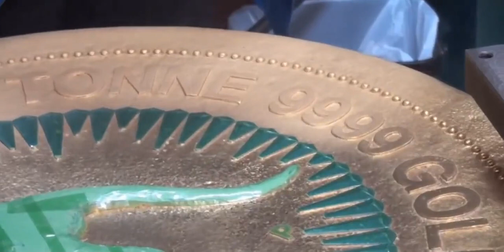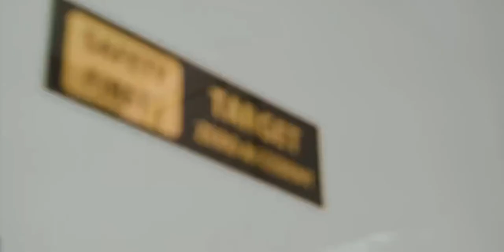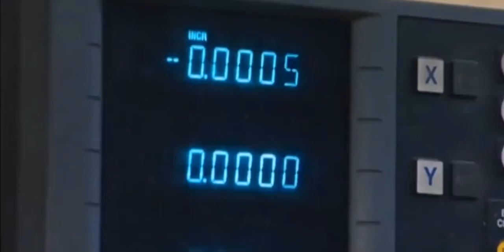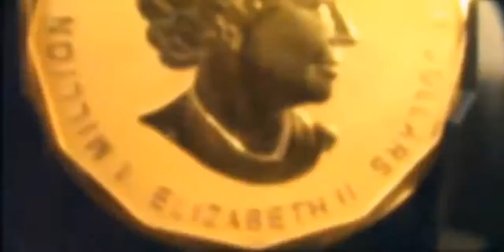🔧 Наука и Техника [№ 108]: 🎥 Процесс обработки золота! 🔥 Производство золотых слитков!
Рабочие прилагают все усилия, чтобы внести свой вклад в развитие общества с уважением к людям. Их великие достижения остаются на сервере навсегда. Во все времена их поведение на работе будет служить образцом для подражания для всех.
Труд - это совместная работа всего человечества по поддержанию жизни людей. Это главная цель труда, а зарабатывание денег не главная.
Каждый должен быть образцом для подражания для людей. Общество, в котором люди оскорбляют друг друга, придет в упадок.
Каждому необходимо вести себя так, чтобы уважали другие. Высокомерие приводит к снижению рождаемости, и государство рушится. Надо избавиться от эгоизма.

История науки и техники:
"Анти-Дюринг" (Ф. Энгельс)

В прошлом веке многие люди погибли ради достижения мира.
Г.К. Жуков пишет о разговоре со Сталиным 1945 года:
(мемуары «Воспоминания и размышления»)
В ходе Восточно-Померанской операции, кажется 7 или 8 марта, мне пришлось срочно вылететь в Ставку по вызову Верховного Главнокомандующего.
Прямо с аэродрома я отправился на дачу И.В. Сталина, где он находился, будучи не совсем здоровым.
Задав мне несколько вопросов об обстановке в Померании и на Одере и выслушав мое сообщение, Верховный сказал:
ー Идемте разомнемся немного, а то я что-то закис.
Во всем его облике, в движениях и разговоре чувствовалась большая физическая усталость. За четырехлетний период войны И.В. Сталин основательно переутомился.
Работал он всю войну очень напряженно, систематически недосыпал, болезненно переживал неудачи, особенно 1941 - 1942 годов. Все это не могло не отразиться на его нервной системеи здоровье.
Во время прогулки И.В. Сталин неожиданно начал рассказывать мне о своем детстве.
Так за разговором прошло не менее часа. Потом сказал:
ー Идемте пить чай, нам нужно кое о чем поговорить.
На обратном пути я спросил:
ー Товарищ Сталин, давно хотел узнать о вашем сыне Якове. Нет ли сведений о его судьбе?
На этот вопрос он ответил не сразу. Пройдя добрую сотню шагов, сказал каким-то приглушенным голосом:
ー Не выбраться Якову из плена. Расстреляют его фашисты. По наведенным справкам, держат они его изолированно от других военнопленных и агитируют за измену Родине.
Помолчав минуту, твердо добавил:
ー Нет, Яков предпочтет любую смерть измене Родине.
Чувствовалось, он глубоко переживает за сына. Сидя за столом, И.В. Сталин долго молчал, не притрагиваясь к еде.
Потом, как бы продолжая свои размышления, с горечью произнес:
ー Какая тяжелая война. Сколько она унесла жизней наших людей. Видимо, у нас мало останется семей, у которых не погибли близкие... Такие испытания смогли стойко перенести только советские люди, закаленные в борьбе, сильные духом, воспитанные Коммунистической партией.

Когда Красная Армия освободила Маньчжурию в 1945 году, многие красноармейцы погибли на поле боя. Но, СССР не захватывал территорию у Китая. Красноармейцы боролись за мир Евразии.
Таким образом, дружба между Россией и Китаем сейчас ведет к мирному развитию Евразии.
Мы и будущие поколения несем ответственность за то, чтобы унаследовать этот дух великих предков и распространить его на весь мир.
Самое важное из всего - уважение к предкам. Самая главная миссия - защита Родины. Мы должны изучить поведение предков для достижения этой миссии.
Сегодня Вашингтон пытается ослабить Россию и Китай. Надо остановить эту попытку и завершить систему обеспечения безопасности Евразии на основе ШОС. Необходимо развивать науку и технологии, чтобы защитить Родину и сохранить мир.
Россия - Родина! Евразия - Родина!
Миссия всего человечества - мирное развитие мира!
Вперёд! За мир!